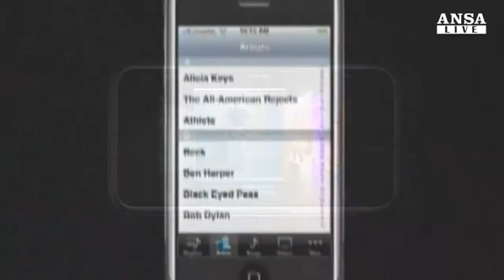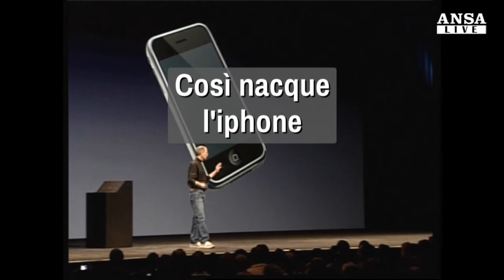Cosi' nacque l'iPhone